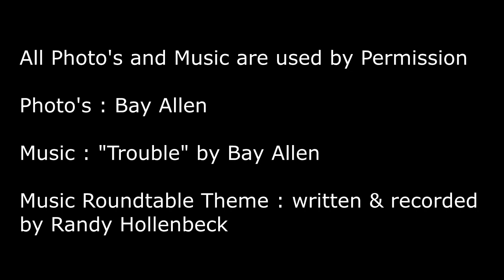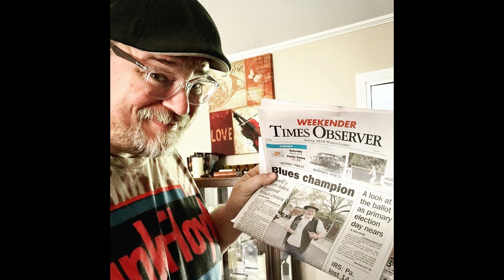Music Roundtable : Bay Allen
Western Pennsylvania Blues Challenge Winner - Bay Allen based out of Warren, Pa talks about how he got into the Blues , his album "Blues in my Pocket" and single "Trouble".